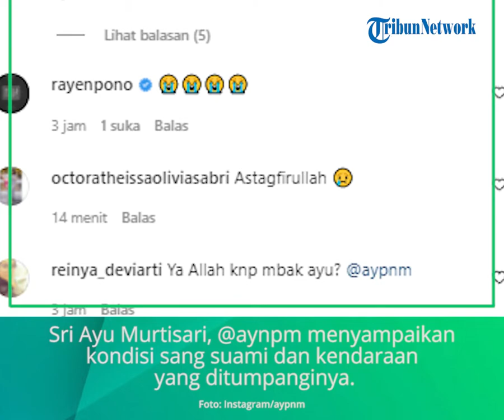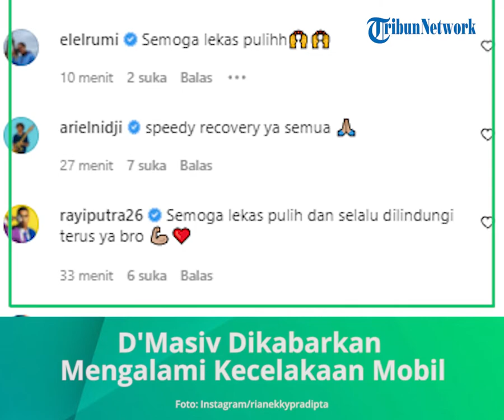Band D'Masiv Alami Kecelakaan Mobil yang Ditumpangi Tabrak Tiang Lampu Jalan, Rian: 'Mohon Doanya'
TRIBUN-VIDEO.COM - Vokasil band, Rian D'Masiv dikabarkan mengalami kecelakaan mobil.
Kabar kecelakaan Rian D'Masiv kini menjadi sorotan netizen setelah sang istri,  Sri Ayu Murtisari menguggah di akun Instagram, pada Minggu (27/32022).

Lewat akun Instagram pribadinya @aynpm, Sri Ayu Murtisari menyampaikan kondisi sang suami dan kendaraan yang ditumpanginya.